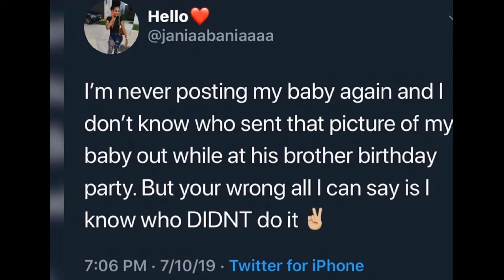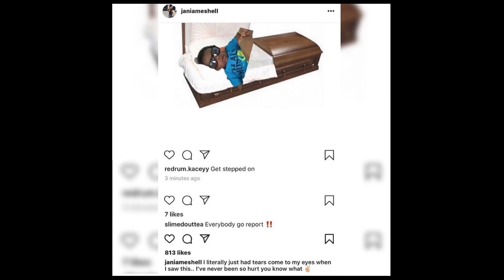S0ME0NE PhotoShopped Jania Meshell And NBA Youngboy Baby Inna ⚰️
Catch up on the NBA YOUNGBOY BABY MAMA GF DR🅰️MA